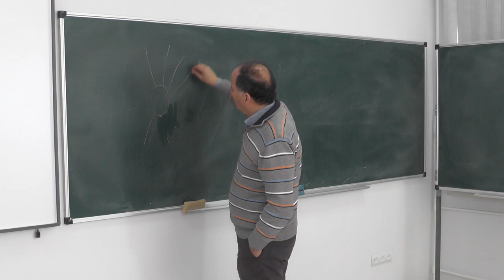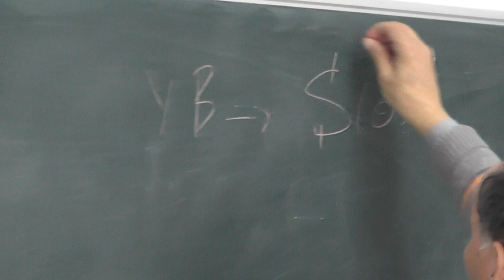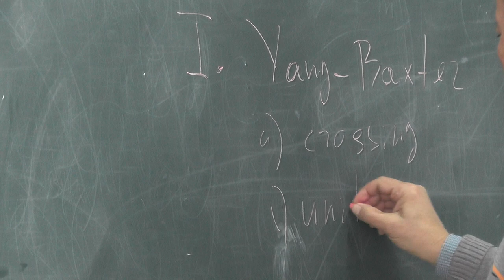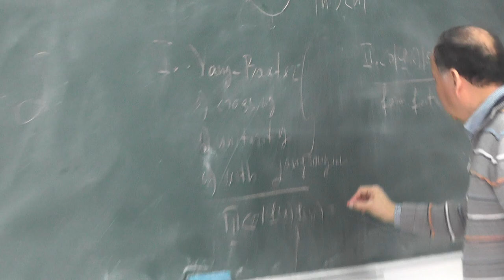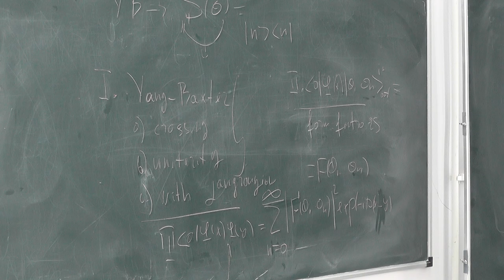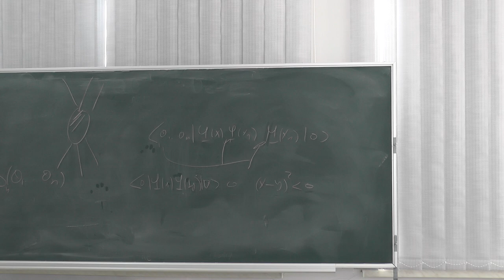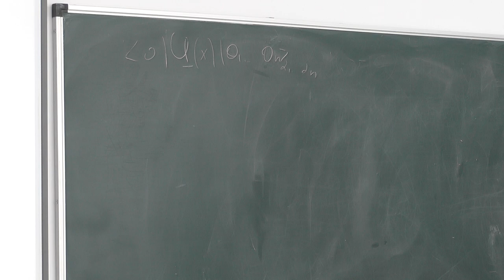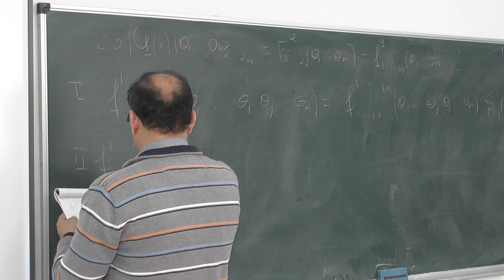Theoretical Physics at AANL in Full HD Part- 87(09.3.02.2020)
Theoretical Physics at AANL in Full HD
Topic: Theoretical Physics at AANL in Full HD
Topic:
Matinyan Center of Theoretical Physics at AANL
Lecturer: Professor Hrachya Babujyan
Full HD made by Mesrop Hovhannisyan